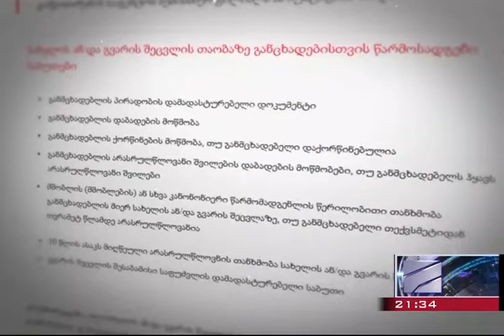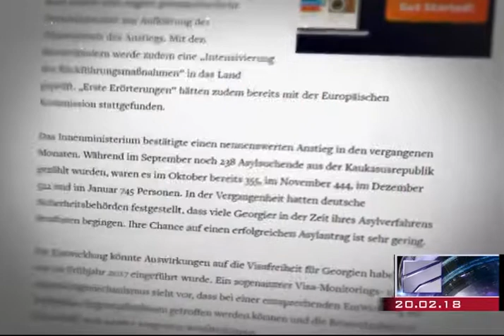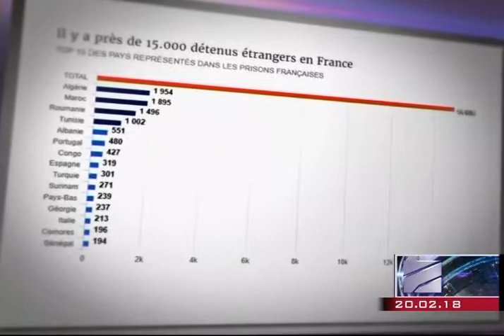გვარის შეცვლა რთულდება ..ვიზალიბერალიზაცის გამო ბოროტად იყინებენ.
ახალი რაღაც უნდა  მოიფიქროთ